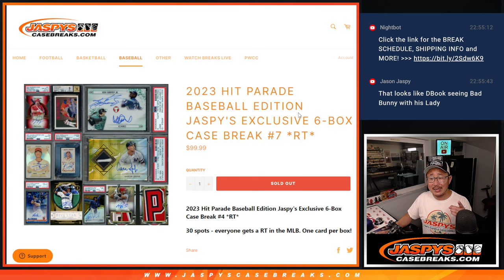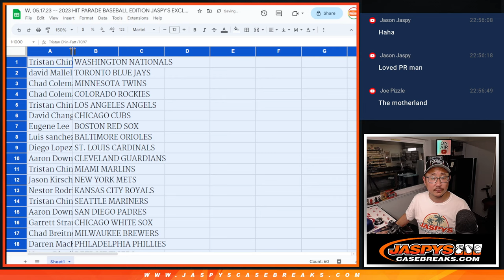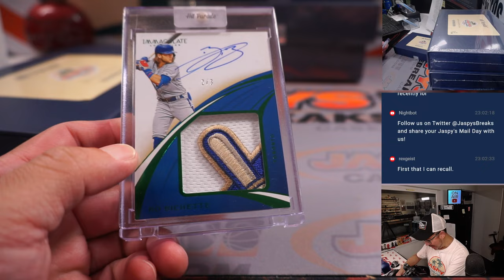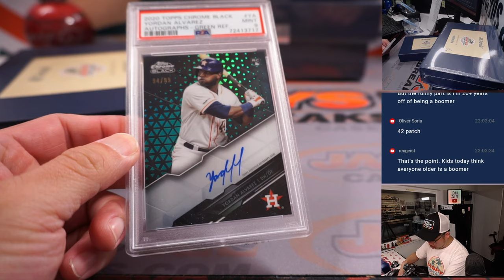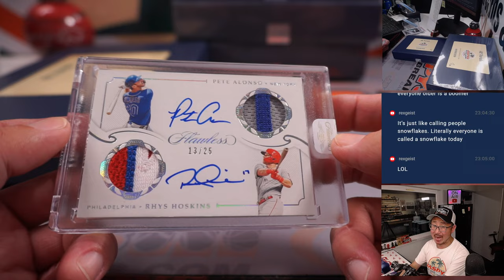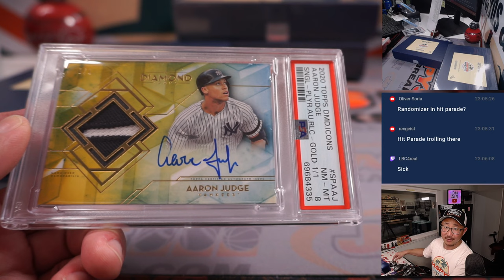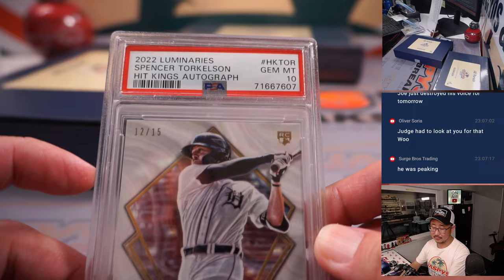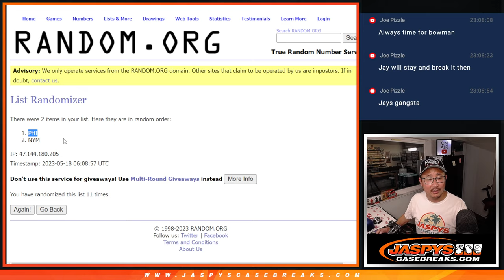W, 05.17.23 -- 2023 HIT PARADE BASEBALL EDITION JASPY'S EXCLUSIVE 6-BOX CASE BREAK #7 *RT*